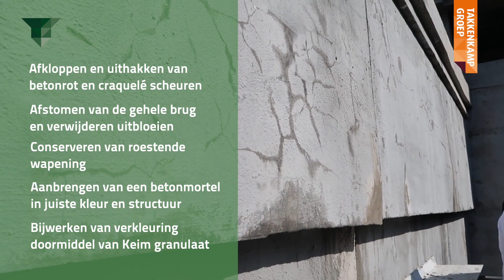Restauratie van het Cattepoelse Viaduct in Arnhem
MOOI PROJECT! 💪🏻📽

Na 3 jaar voorbereiden zijn wij druk bezig om een mooi project af te ronden. Het Cattepoelse viaduct in Arnhem wordt volledig gerestaureerd zodat deze er weer een aantal jaar tegenaan kan.

We kunnen dit mooie project realiseren door de samenwerking met de Gemeente Arnhem, Connexxion, Takkenkamp Gevelonderhoud en Van Amerongen.